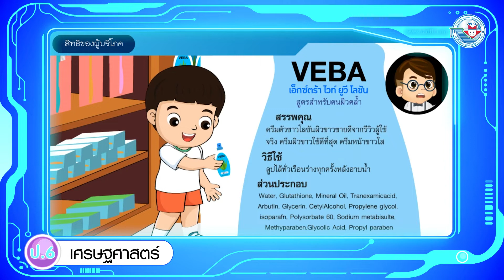เศรษฐศาสตร์ ป 6 หน่วยที่ 3 สิทธิของผู้บริโภค